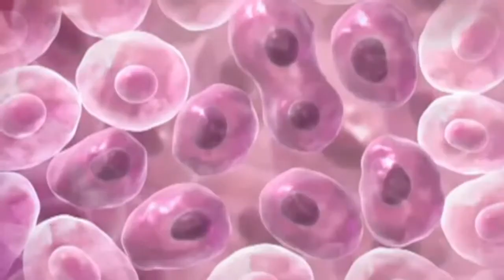HPV Fact Checker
Chances are if you've even heard of HPV, the Human Papilloma Virus or the vaccine that prevents it. It's been in relation to females and cervical cancer.

"HPV: there are 140 different types. Some are low risk, some are high risk. The high risk types are known to cause almost all cervical cancer," says Dr. Kevin Fleishman, ob-gyn on Lee Memorial Health System's medical staff.

A sexually transmitted disease, the virus is widespread.

"It's thought that 80% of all sexually active patients have been exposed to high risk HPV at some time in their life. In young, healthy women, HPV infection lasts about a year or two," says Fleishman.

Most strains of HPV go completely undetected and clear up on their own. But the risk goes well beyond female cancers. HPV is now responsible for half of all the oral cancers. And men are the more likely victims.

"Fifteen to eighteen years ago, probably 90-95% of my new cancer patients were smokers and their cancers were most of the time caused by the smoking. But now about 45% are non-smokers, and the majority of those are caused by HPV," says Dr. Phillip Andrews, otolaryngologist on Lee Memorial Health System's medical staff.

In 2012 it was reported that 10% of men and 4% of women in the U.S. had an oral HPV infection. Only a fraction developed cancer.

"And these are largely cancers of the tonsils or the base of the tongue way back in the back of the throat," says Dr. Andrews.

The vaccine recommended for pre-sexually active boys and girls protects against the specific HPV strains responsible for cervical and oral cancers. It's hoped this attention on HPV will help people spread the word and not the virus.